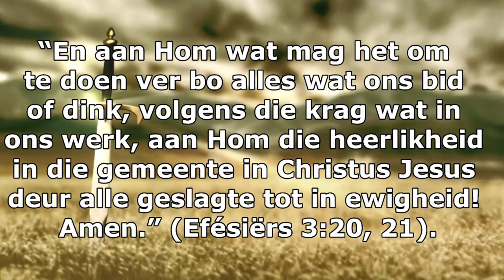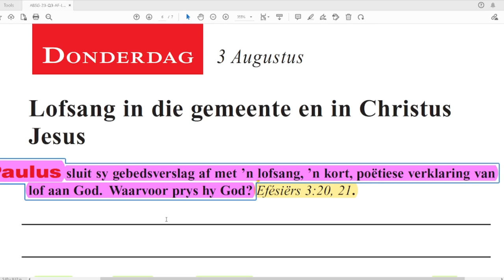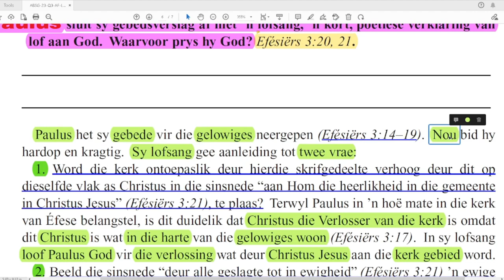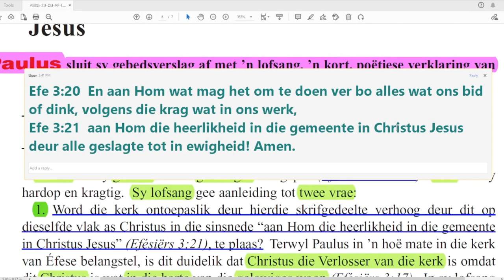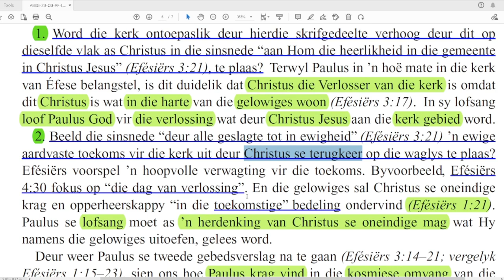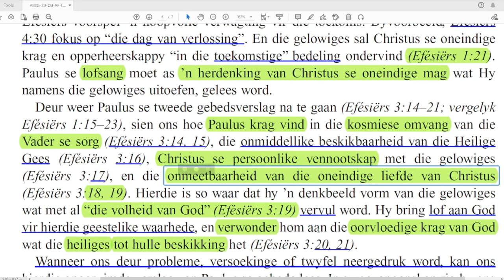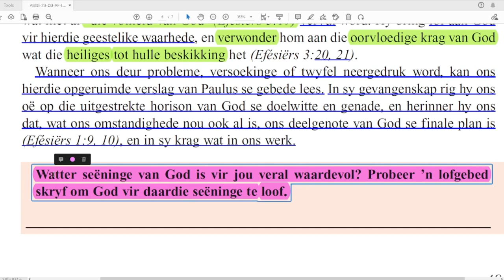Donderdag 04 Aug - Lofsang in die gemeente en in Christus Jesus.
Les 6 – Die verborgenheid van die evangelie
29 Julie–4 Augustus

Aanbieder:
David Kühn

Jesus Christus.